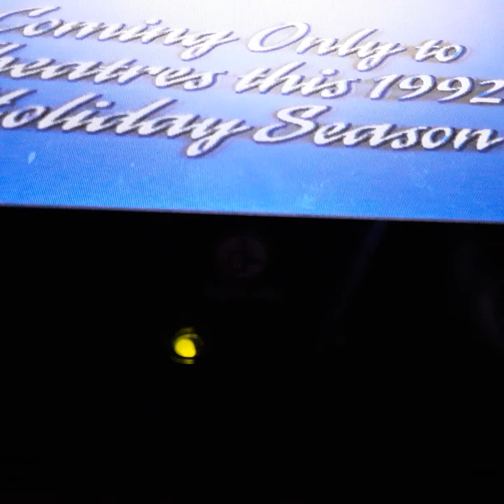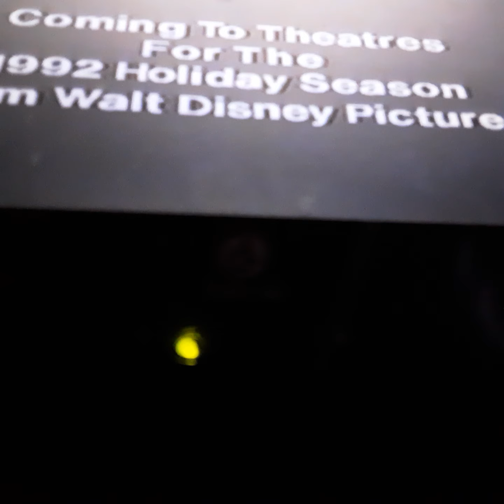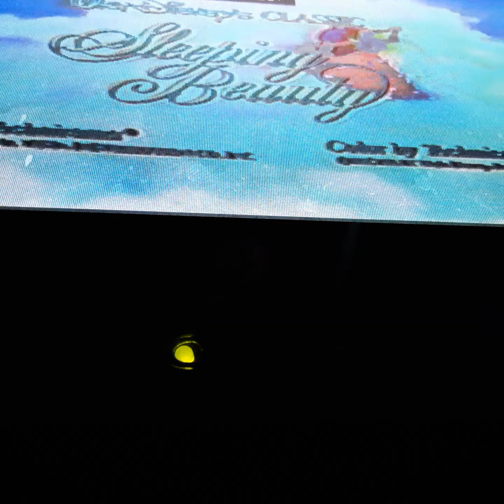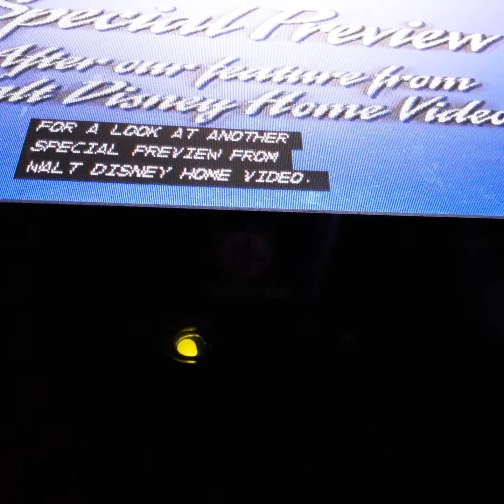Opening To Beauty & The Beast 1992 VHS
From 1992
Walt Disney Pictures Presents Beauty & The Beast Page O Harren Robby Benson Angala Lasnsbery Hal Smith Frank Welker
David Owen Sers
Presented in 1:85 Widescreen
Color 63%